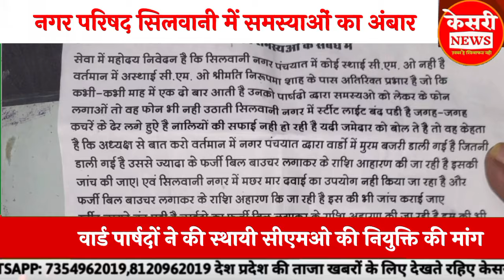नगर परिषद सिलवानी में समस्याओं का अंबार, पार्षदों ने दिया ज्ञापन। फर्जी बिल बाउचर के आरोप। kesrinews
सिलवानी में स्ट्रीट लाइटें बंद, कचरे के ढेर और मच्छरों से परेशान नागरिक,वार्ड पार्षदों ने की स्थायी सीएमओ की नियुक्ति की मांग,फर्जी बिल बाउचर के आरोप, नगर पंचायत के खिलाफ जांच की मांग,सड़क और सफाई की अव्यवस्थाओं पर कलेक्टर के नाम सौंपा गया ज्ञापन